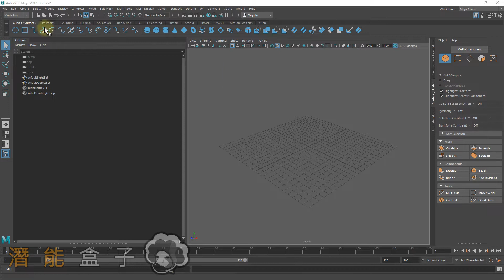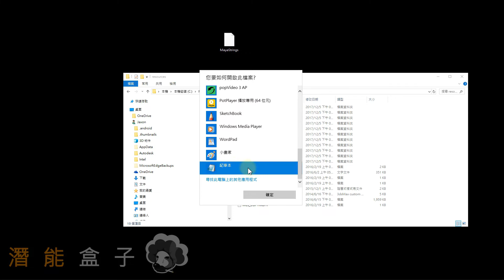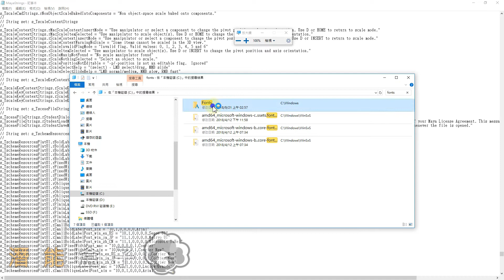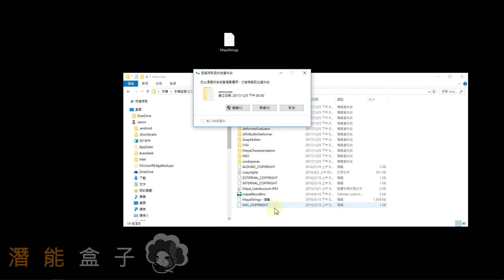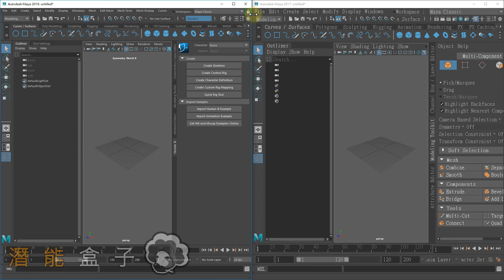Maya小撇步(Maya Tips)_02_FontS in Maya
在android有推出APP方便大家學習。 可在GOOGLE PLAY搜尋 "潛能盒子" or  "Channelbox"

更多資訊，請至Facebook搜尋社團『潛能盒子』
或至